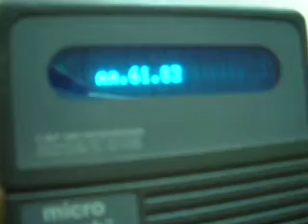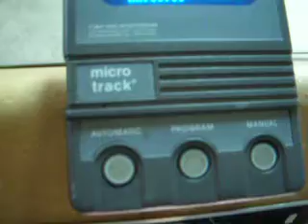30.5" challenge paper cutting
hydraulic paper cutter machine used
it is very good